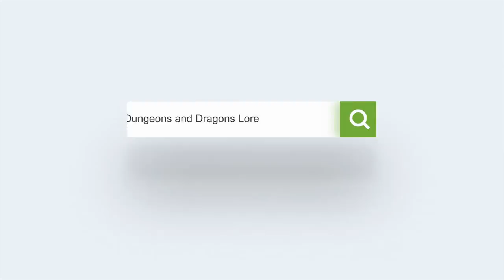Dungeons and Dragons: Jann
The Genies of the Prime Material Plane.